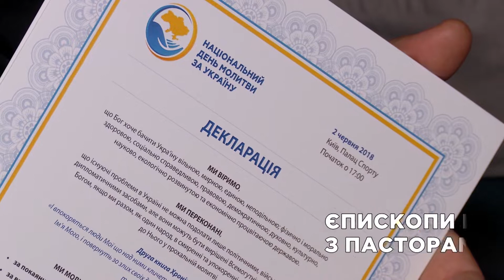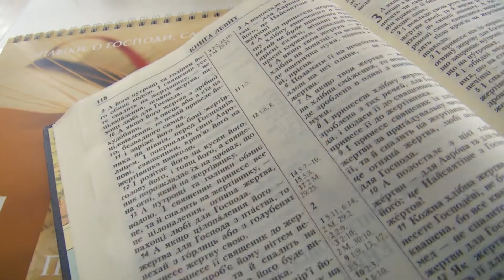Національний День Молитви за Україну 2018. Відеозвіт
2 червня 2018 року понад 8000 віруючих різних деномінацій зібралися до київського палацу спорту щоб у єдності молитися за долю України.  English version